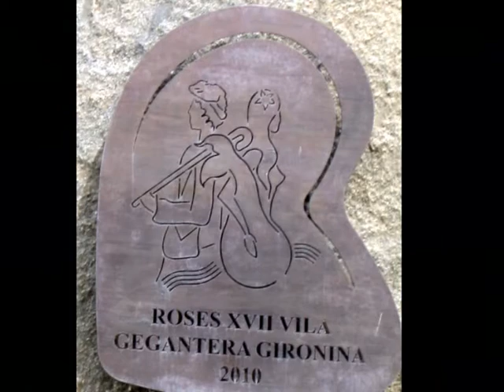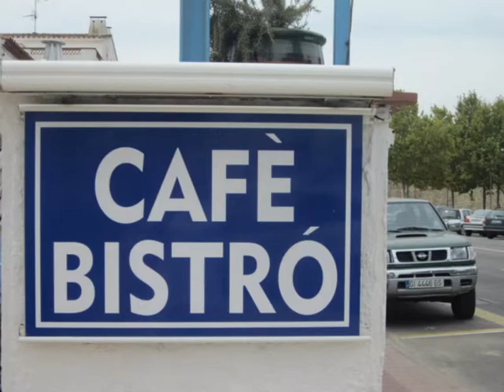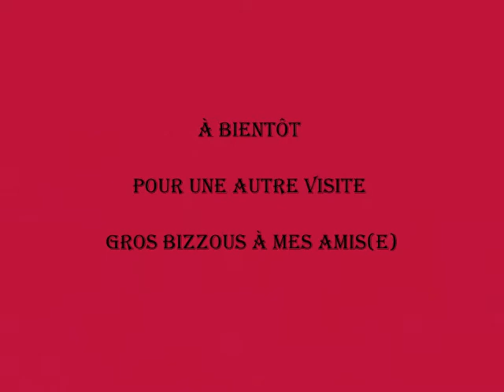ESPAGNE VISITE DE ROSAS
superbe petite ville touristique perchée sur la montagne surplombant le mer !!!avec sa citadelle immense, son château , et la gentillesse des ESPAGNOLS !!!